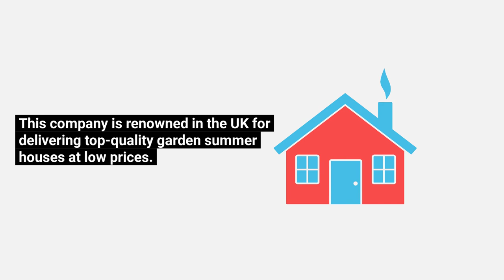Get Top-Quality Garden Summer Houses in the UK| Garden Summer Houses at Low Prices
Summerhouse 24 designs, produces & delivers top-quality garden summer houses in the UK at very affordable prices.